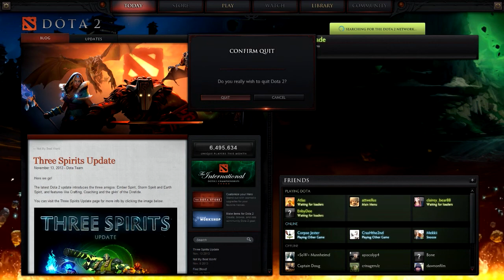Komarde Plays: Ember Spirit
The Second time playing this guy... does it show.